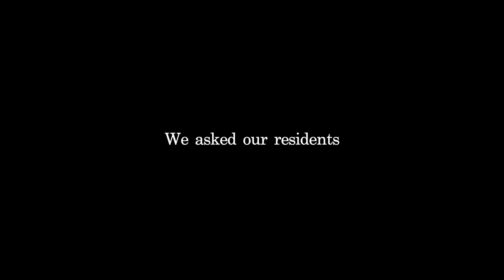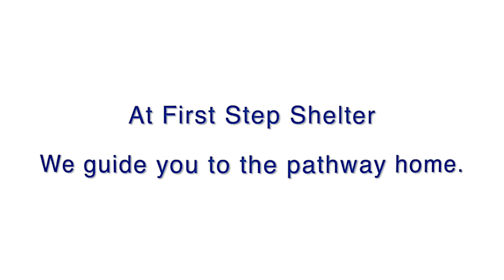First Step Shelter 2024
🎥 Another Video by Graham Z Media! 🎥

In this video, we showcase the work being done by First Step Shelter. First Step Shelter is a transitional Homeless shelter for single adults in the Volusia County area. Residents live here while receiving services to stabilize their lives, get jobs, and find housing.

At Graham Z Media, we bring projects like this to life through storytelling, cinematography, and content strategy. Whether you're looking to tell your story or bring awareness to a subject matter that is important to you, we're here to help you and your mission.

🔗 Ready to Bring Your Vision to Life?